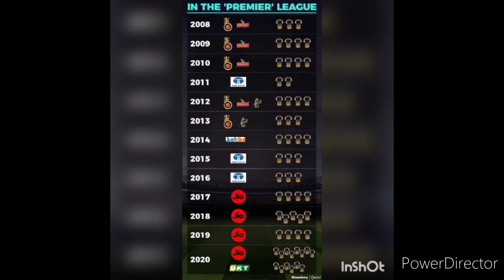final match 2020 Delhi Vs MI match priducation dream 11